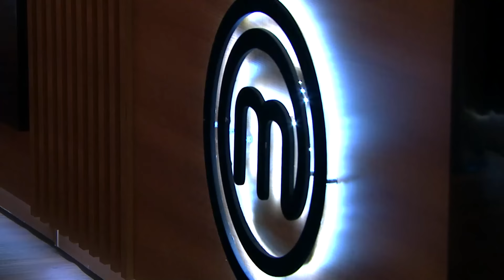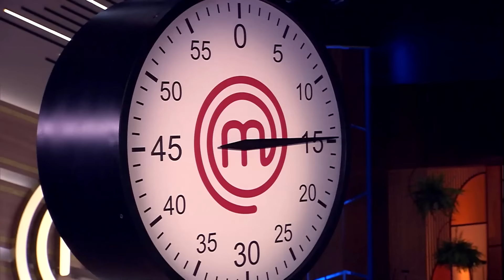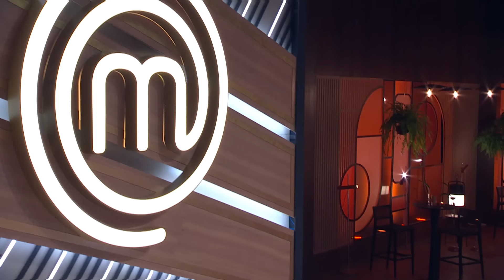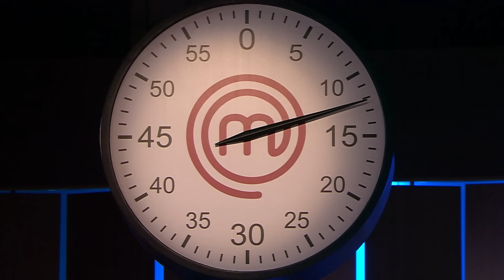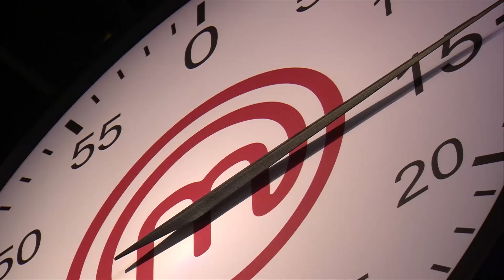EPISÓDIO 01 - 1/5: CAIXA MISTERIOSA | TEMP 09 | MASTERCHEF BRASIL